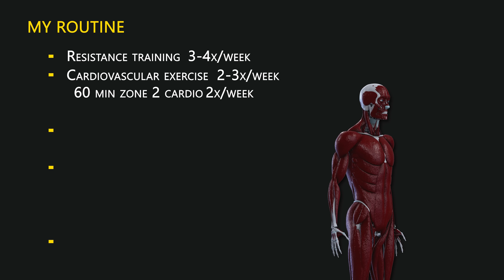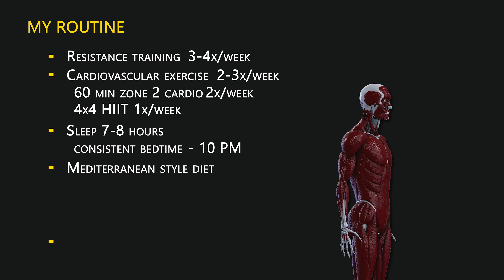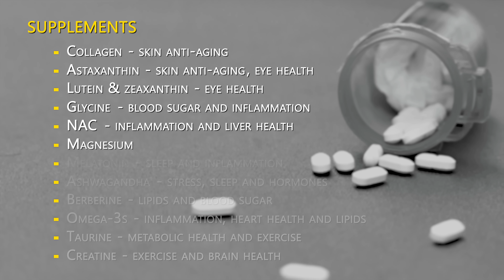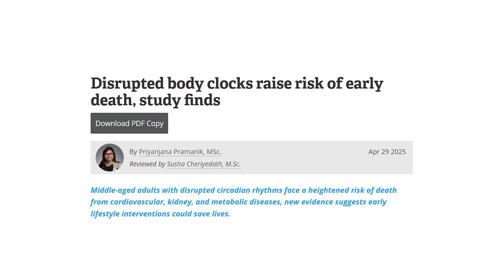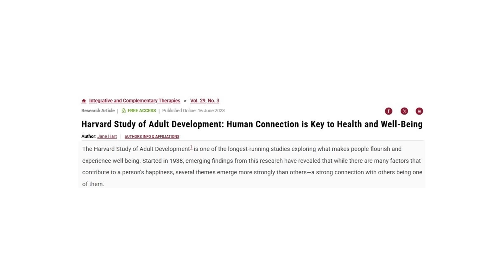12 Years of Health Research in 8 Minutes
Timestamps:
00:00 Intro
00:30 My top 1% health routine
01:40 Consistency vs perfection
02:30 Cardio vs weights
03:30 Diet vs bloodwork
04:59 Testing
05:33 Supplements that work
06:12 Sleep duration vs regularity
06:40 Mental health vs physical health
07:10 Full health routine